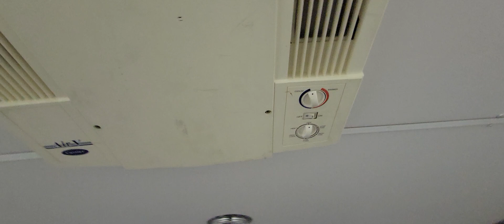2005 Pace 24' Enclosed Car Hauler AC Heater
RT66Auctions.com